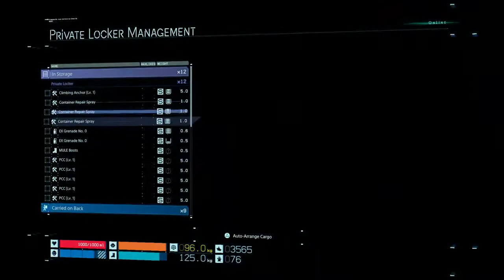Norman Reedus and the funky feetus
Hi, I’m Jay and I like to stream